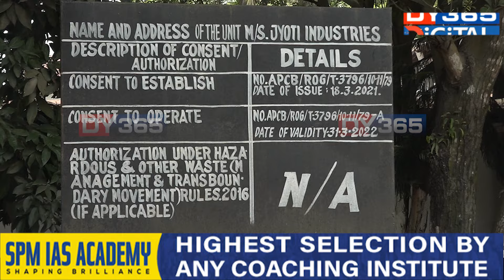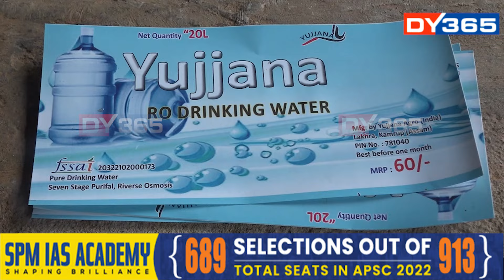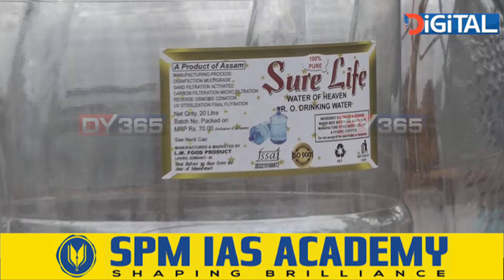মহানগৰীত খোৱা পানীৰ নামত একাংশই জনজীৱনৰ সৈতে খেলিছে হেতালি।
গুৱাহাটী মহানগৰীত খোৱা পানীৰ নামত একাংশই জনজীৱনৰ সৈতে খেলিছে হেতালি। দাম আৰু নাম ঠিকেই ৰাখিছে, পিছে বিশুদ্ধ পানী দিয়াৰ নামত প্ৰকৃতাৰ্থত জনসাধাৰণক কি খুৱাইছে সেয়া দেখিলে চকু কঁপালত উঠিব আপোনাৰ। ডি ৱাই ৩৬৫ৰ হাতত আহি পৰিছে মহানগৰীত অবৈধভাৱে চলি থকা বহুকেইটা প্ৰতিষ্ঠানৰ তালিকা।